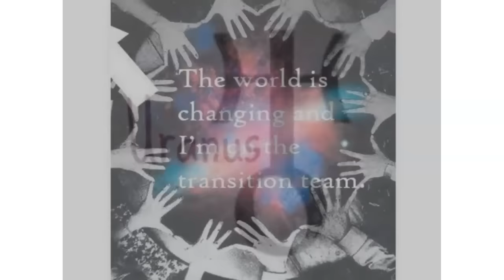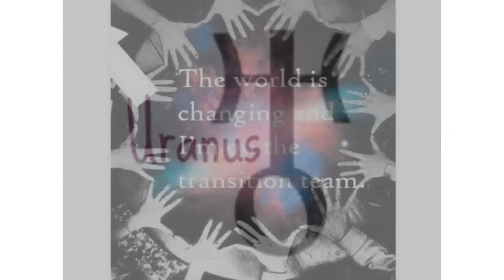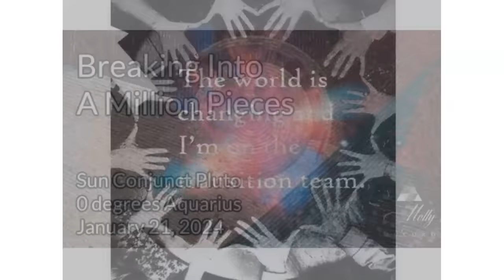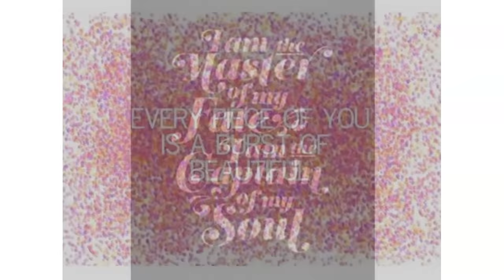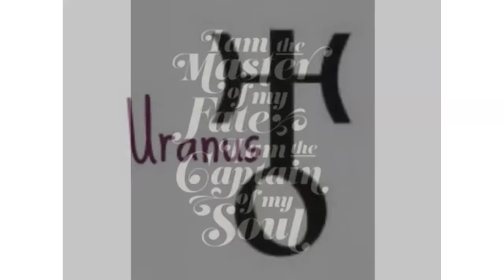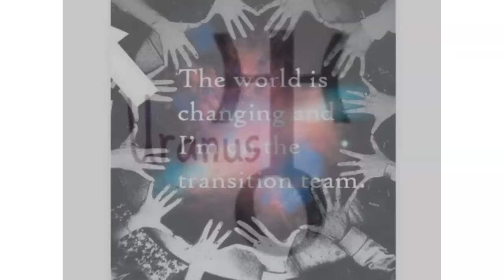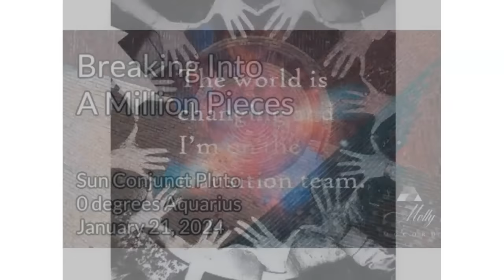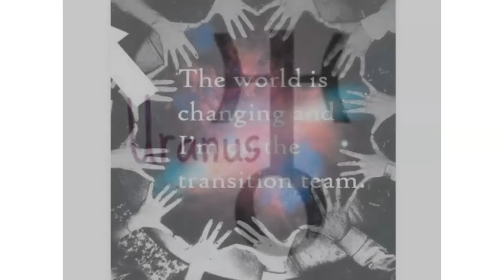Sun Conjunct Pluto at 0 deg Aquarius -Breaking Into A Million Pieces - 2024 Astrology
A powerhouse change occurs in January 2024 as the Sun and Pluto both move into Aquarius at 0 degrees on January 21, signifying a big shift in power structures, transformation, and our collective evolutionary journey. Pluto’s rulership also now moves from Saturn into Uranus, which stations direct at 19 deg Taurus less than a week later on January 26. Dynamic changes that have been brewing since the middle of 2023 now come to the forefront, and more is revealed about plans, agendas, intentions, and what we’re moving into in this new territory. Much more to share in this podcast episode.

~ 2024 Soul Growth Astrology Webinars ~ The major astrology of 2024 and how the energies will show up in your natal chart, including the 4 Mercury retrogrades, powerful Venus energy in June, 4 eclipse points, a Galactic Grand Trine, Sedna in Gemini, Pluto in Aquarius, Jupiter in Gemini, and more. Wow! Use code "2024" to get the full program for only $33 USD

~~ How To Read Your Solar Return Chart – Discover the main astrology themes and energies on your birthday as Molly teaches you how to interpret your solar return chart over 8 online courses.

Sign up for weekly intuitive astrology updates and learn more about your astrology chart

Mastering Abundance In Your Spiritual Business -- In nine easy-to-follow sections, I lead you through 11 essential points for mastering abundance and opening up to more flows of financial income in your business. Use code MANIFEST to get the full program on sale!

~~ 50% off for a limited time: How To Read Your Progressed Astrology Chart – Discover the main astrology milestones and soul growth in this lifetime as Molly teaches you how to interpret your progressed astrology chart over a series of online classes.

New! The Nodes of Fate move through Aries and Libra from July 2023 to January 2025, bringing energy and focus to where you are ready to grow into more of your true self. Let's dive into what this means for you personally as we explore the energies of Aries and Libra in your natal chart by expression, house placement, and previous cycles of growth. Please bring your astrology chart to this course.

In nine easy-to-follow sections, I lead you through 11 essential points for mastering abundance and opening up to more flows of financial income in your business. Use code MANIFEST to get the full program on sale!

Molly McCord, M.A., has been studying and professionally practicing Western Tropical astrology for over 30 years. She is a bestselling author of ten books, professional intuitive astrologer, podcaster, business strategist, and modern consciousness teacher. Molly has a B.A. in Political Science and Women’s Studies, and a Master’s degree in International Relations and Diplomacy as a formal channel for understanding Global Consciousness with a Jungian perspective. With over 25 years of sales, marketing, business development, and leadership experience, Molly aims to support more entrepreneurs, solopreneurs, healers, and authors build their dream business in practical, solid ways.